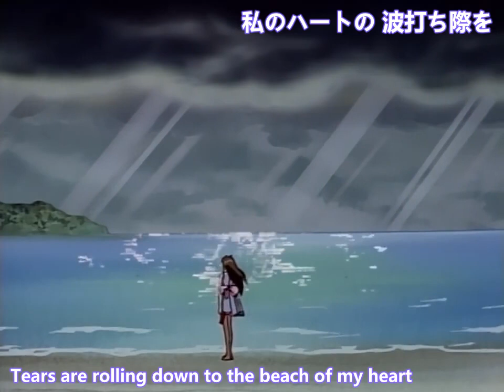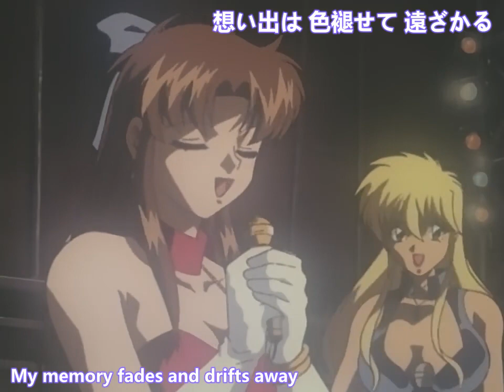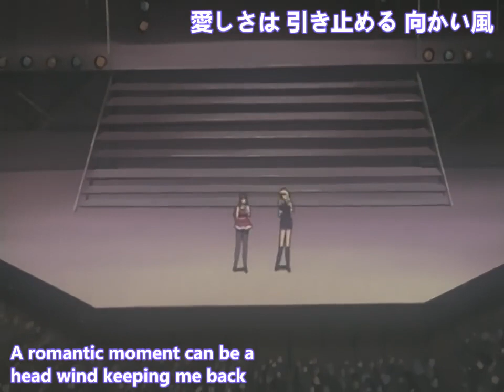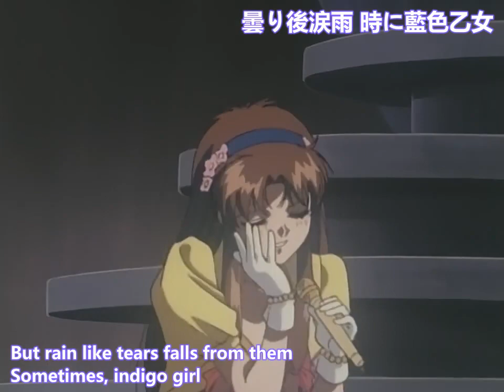[1996]Parade Parade op&ed Indigo Girl - Asada Youko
Song's Name: Indigo Girl(藍色乙女)
Singer: Asada Youko(浅田葉子)

注：北美(可能是吧)版动画原版的英文歌词翻译
Annotation: Original lyrics English translation of NA(maybe) version